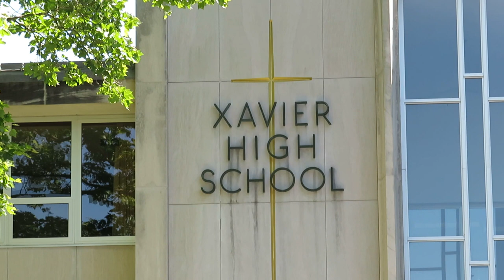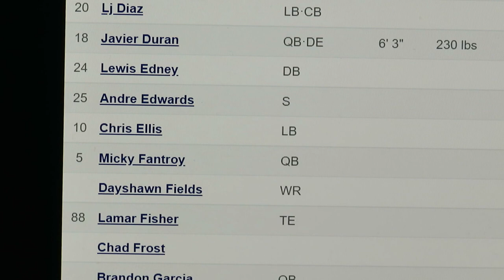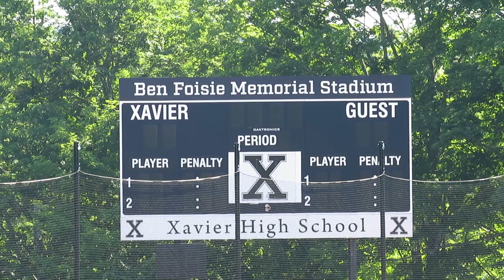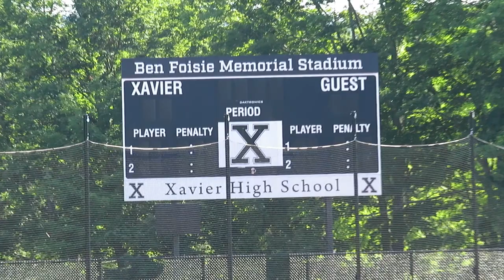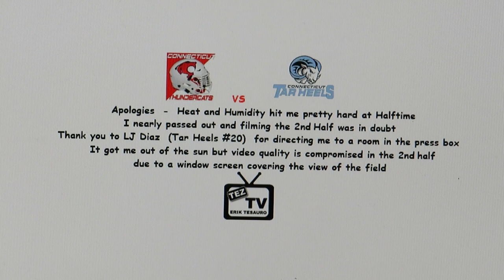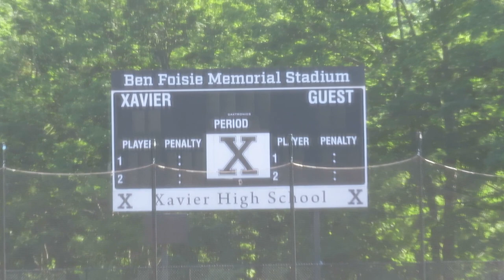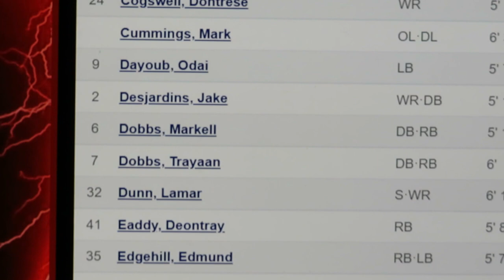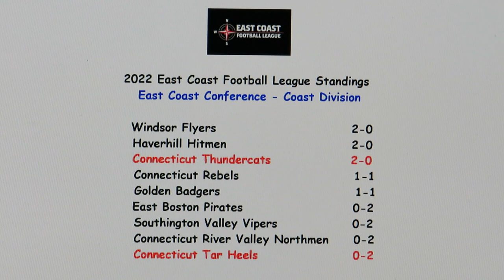Connecticut Thundercats vs Connecticut Tar Heels - Semi-Pro Football Game - June 25, 2022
Connecticut CT Thundercats vs Connecticut CT Tar Heels
Semi-Professional Football Game
East Coast Football League  -  ECFL
East Coast Conference
Coast Division
Xavier High School
Ben Foisie Memorial Stadium
Larry McHugh Field
Middletown, Connecticut